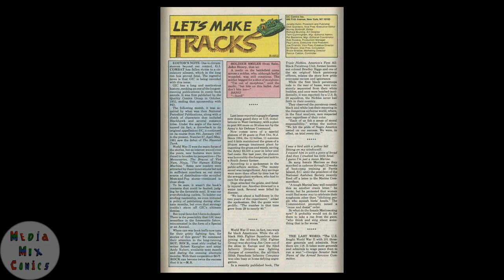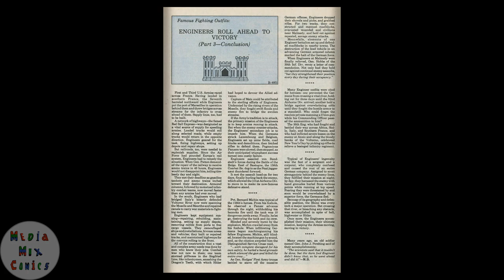GI Combat #288 DC Comics